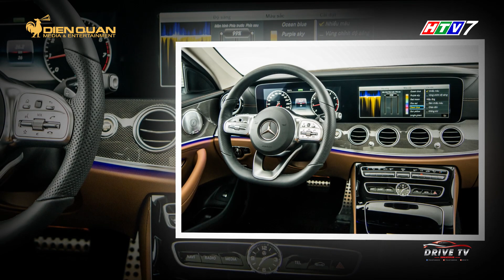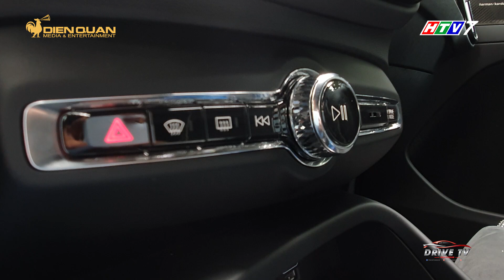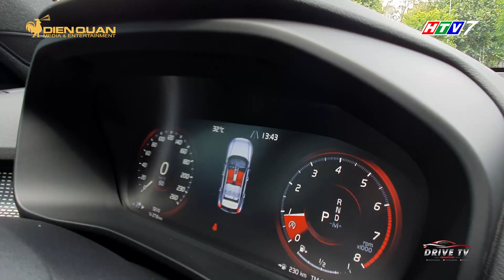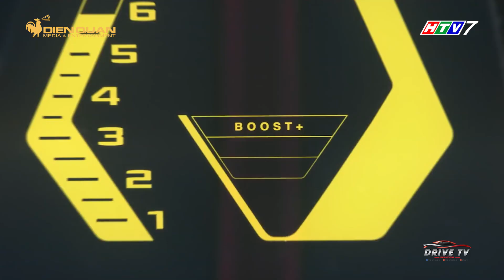DRIVE TV | Mercedes-Benz ra mắt mẫu E300 AMG 2019, Chương trình TRONG THẾ GIỚI XE số 575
Chương trình TRONG THẾ GIỚI XE số 575, phát sóng ngày 15/09/2019, gồm có những nội dung chính sau:
- NISSA RA MẮT PHIÊN BẢN BÁN TẢI NAVARA A-IVI
- MERCEDES-BENZ RA MẮT MẪU XE E300 AMG 2019
- TRẢI NGHIỆM MẪU XE ĐẾN TỪ THỤY ĐIỂN VOLVO XC40
- PHÂN BIỆT NHỮNG PHÂN KHÚC XE Ô TÔ
- CHI TIẾT SIÊU XE BMW VISION NEXT